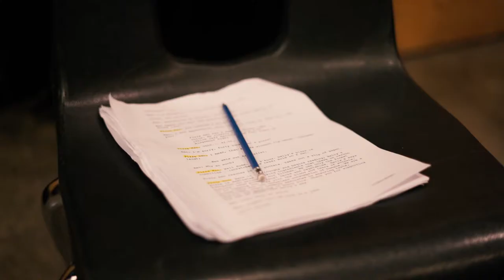Earl Haig One Acts Promo 2019